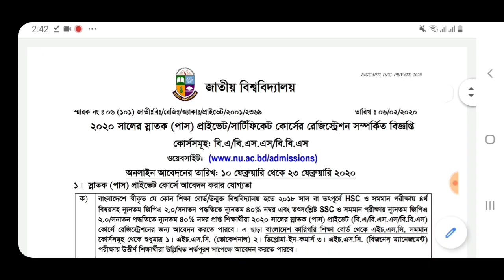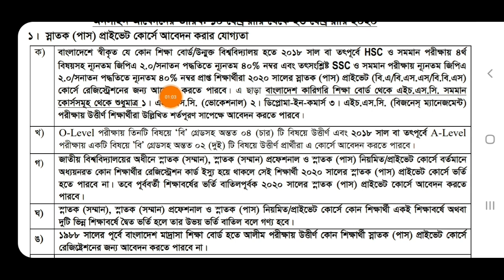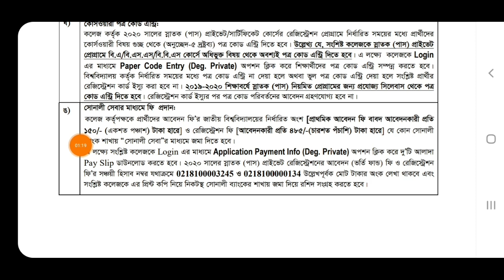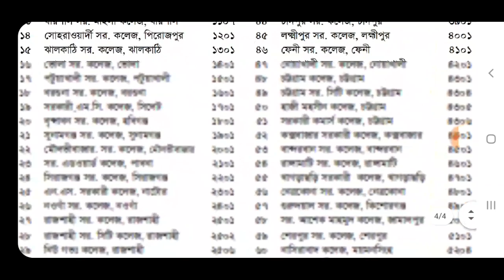ডিগ্রি প্রাইভেট ভর্তি ২০২০ || degree private admission apply date 2020